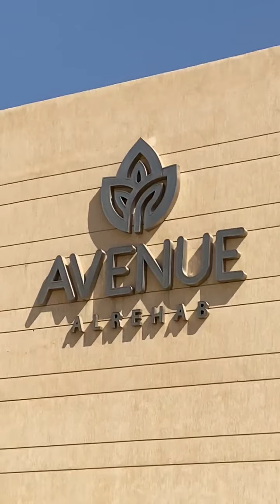امى و حماتى وقعوا فى بعض